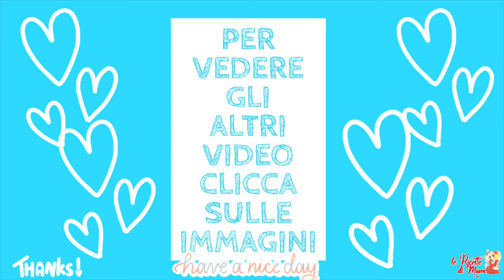SA COCCOI ‘E CORCORIGA Senza Lievito - PANE DI ZUCCA SARDO -Ricetta Tipica della Sardegna-Ogliastra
😍 Una ricetta tipica sarda davvero particolare, precisamente della zona Ogliastrina, che da tempo mi incuriosiva e che non vedevo l'ora di provare. Ora che è periodo di zucca ne ho voluto subito approfittare, e sapete quanto io la ami alla follia. Si tratta di una sorta di schiacciata, focaccia, pane, rosti, farinata senza lievito, realizzata tradizionalmente con zucca e/o zucchine e pomodori... infatti viene definita anche “pane di verdure sardo” e sempre tradizionalmente cotta nel forno a legna. Facilissima da fare. Spero tanto che questa ricetta vi piaccia. ♡ Vi abbraccio forte. 🥰 bread sardinia pumpinkrecipes ✔️CONSIGLI UTILI PER VOI ⬇⬇⬇♥ Per la Spianatoia in Legno per impastare CLICCA QUI
🍽 Guarda Anche: GLI AMARETTI SARDI | RICETTA FACILE - SARDEGNA | Sardinia Recipes: Dolce per Pasqua o per Natale, qui
🍽 Quando ho POCHI MINUTI faccio queste PIZZETTE AL TAGLIO SENZA LIEVITO e tutti restano senza parole🍕 - Ricetta qui
🍽 GUARDATE COSA RIESCO A FARE CON LA MIA NUOVA MACCHINA PER SIGILLARE SOTTOVUOTO | VIDEO UNBOXING qui
📝 INGREDIENTI:
✔️ 500 gr di zucca già pulita
✔️ mezza cipolla
✔️ 230 gr di pomodori belli succosi e maturi
✔️ 2 cucchiai di olio evo
✔️ sale e pepe a piacere
✔️ 100 gr di formaggio sardo “viscidu” in salamoia (oppure ricotta salata o pecorino)
♨ COTTURA:
✔️ 200° per 30 minuti
🔎 Follow Me 📲 MI TROVI ANCHE SU: